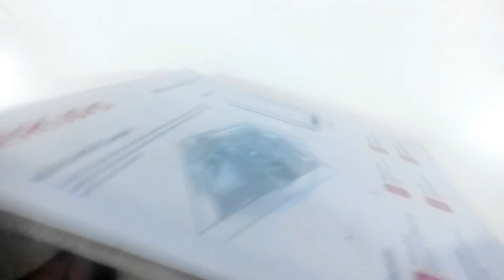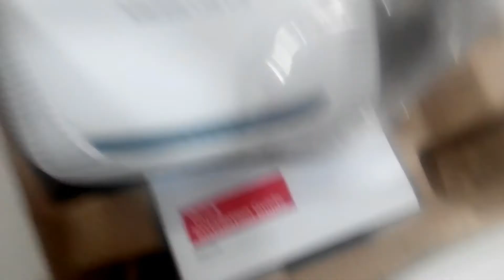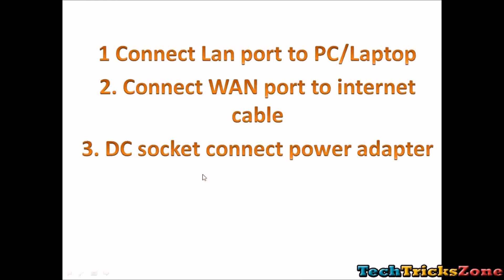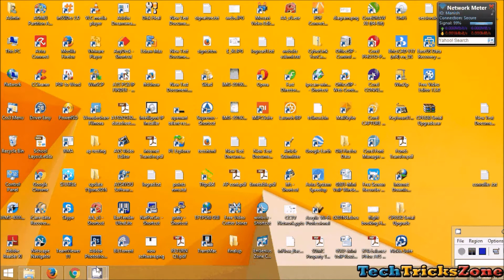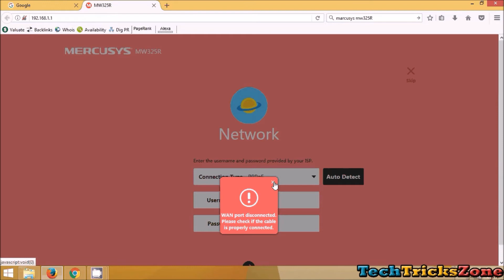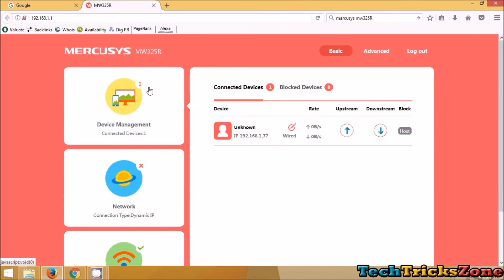Mercusys MW325R 300Mbps 4 Antenna Router Unboxing and setup first time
TPLink - Mercusys Router 4 Antenna 300Mbps unboxing and setup first time